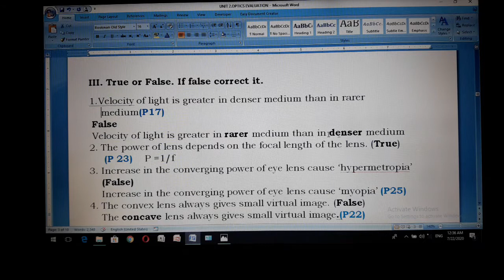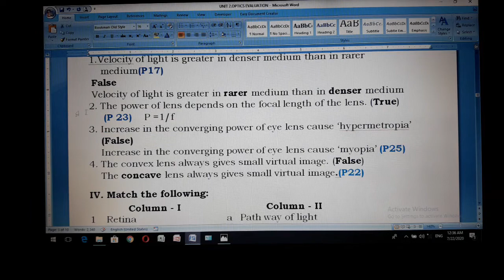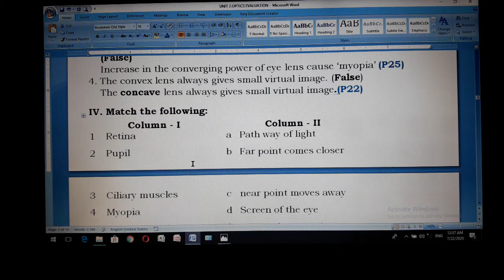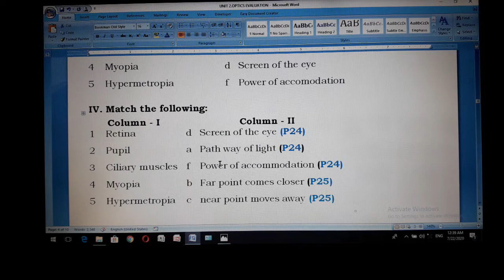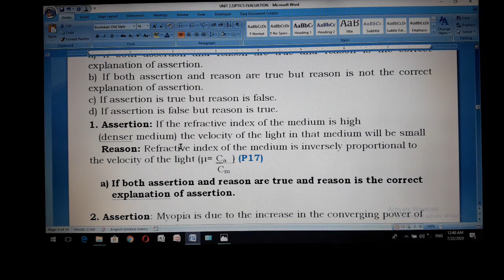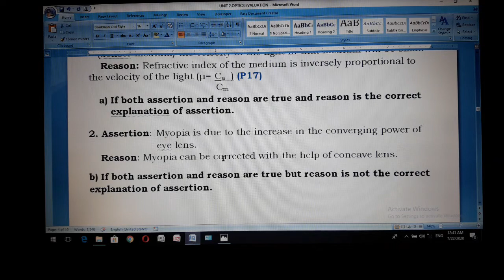Optics Text book Evaluation III to V